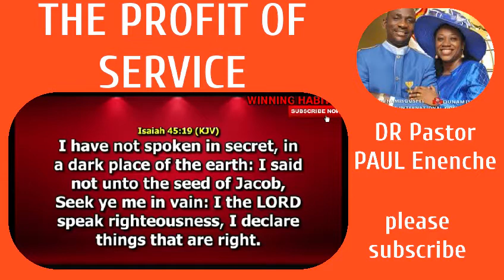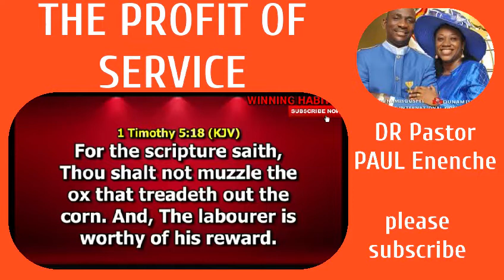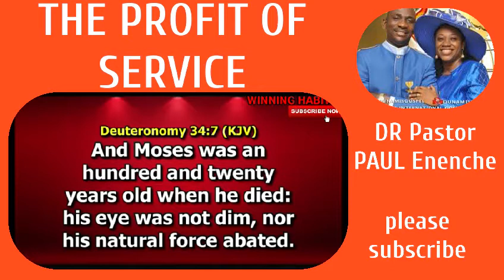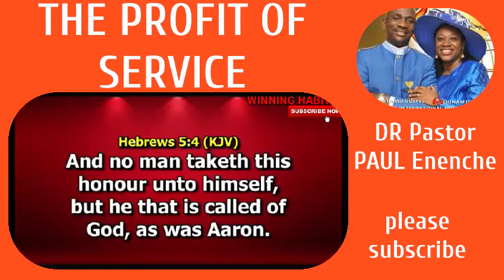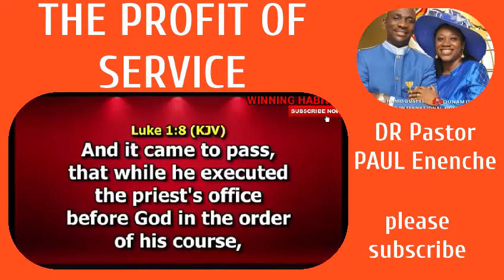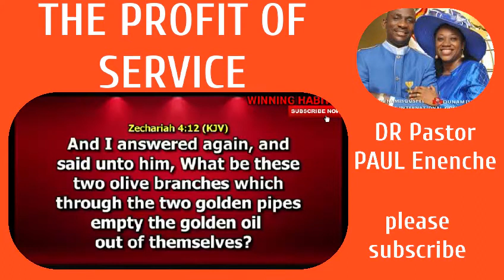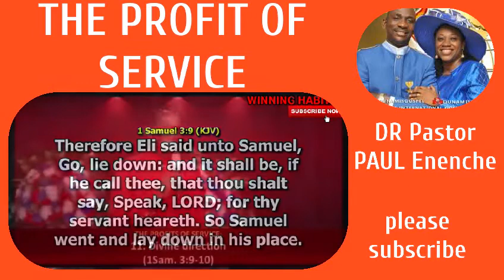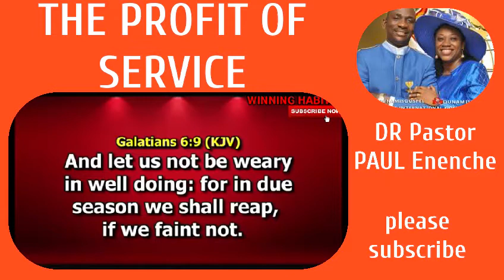The profit of service, Dr pastor Paul Enenche, Please Subscribe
Learn this secrets of service to God that moves God to bless you.